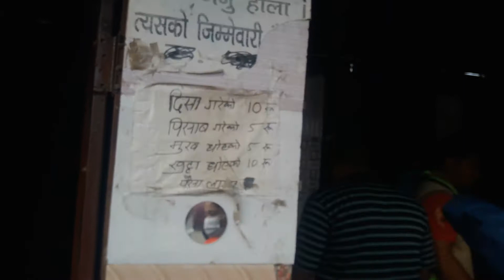I may piss for free (shot from mobile phone camera)